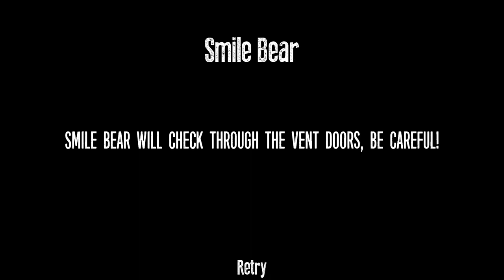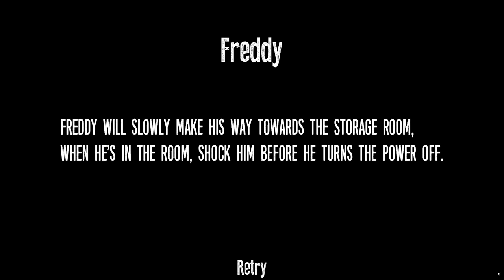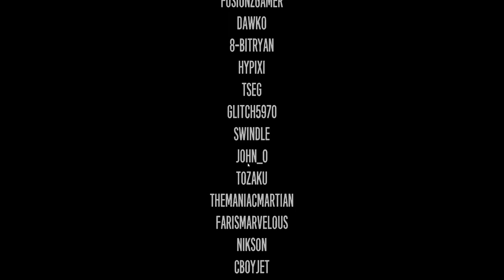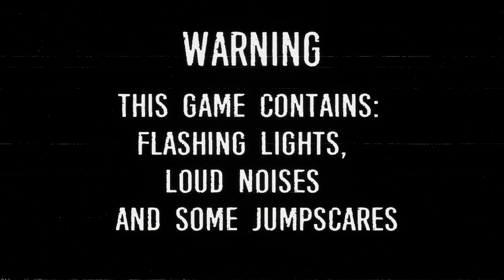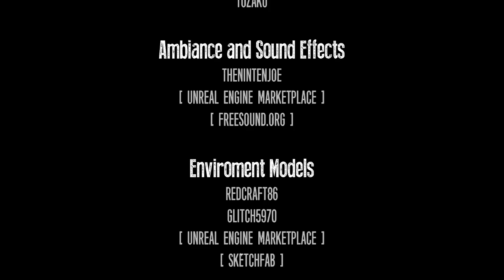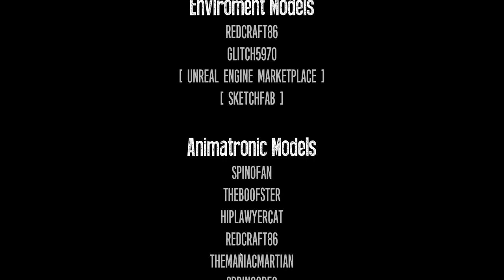Smile Bear is HORRIFYING